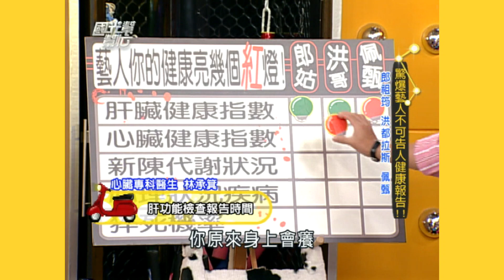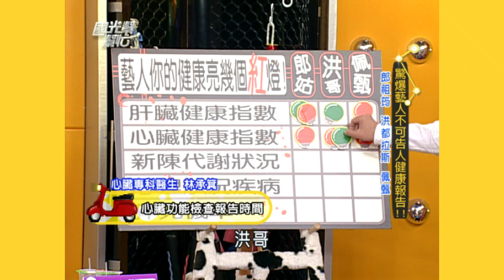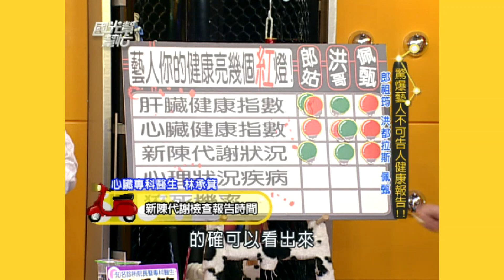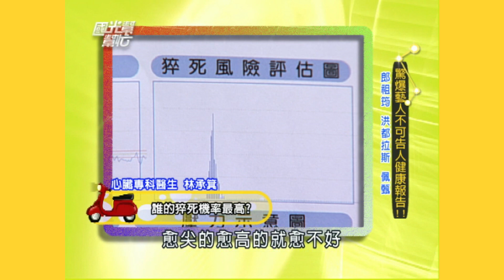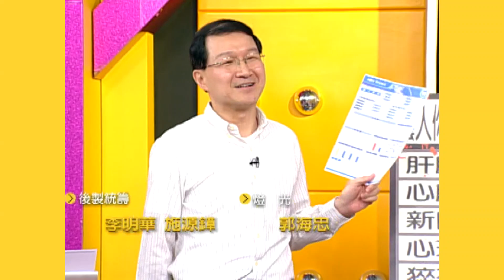驚爆藝人不可告人健康報告 EP808｜國光幫幫忙｜20080611｜郎祖筠 洪都拉斯 李佩甄 林承箕